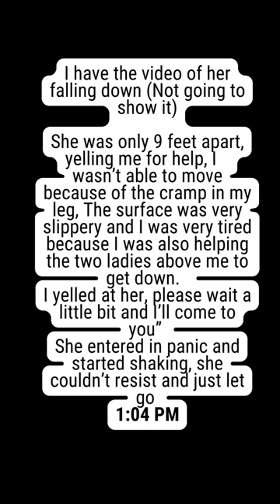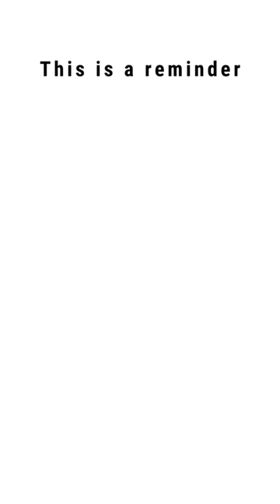Accident at Half Dome | Here’s the whole story of what happened at the Half Dome Sep|21|2023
Here’s the whole story of what happened at the Half Dome
A reminder that our life is like mist, a reminder of the great power of God, a reminder of His protection.
Thank you all for our prayers!
“The LORD is my light and my salvation; whom shall I fear? The LORD is the stronghold of my life; of whom shall I be afraid?”  - Psalm 27:1
Half Dome 2023